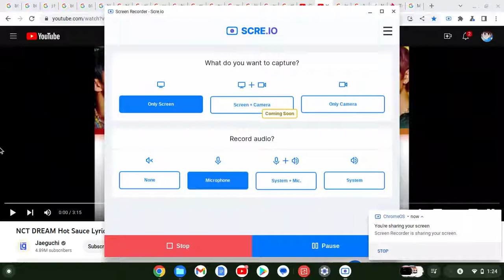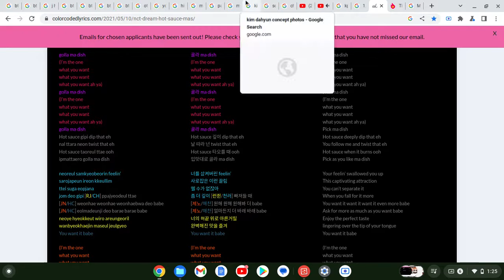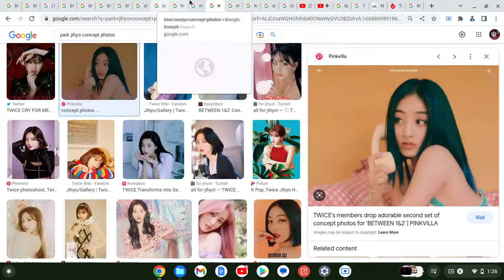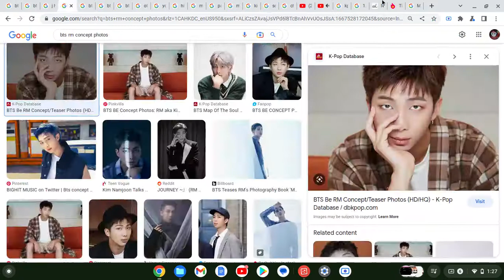How Would "BANGTWICE" Sing "Hot Sauce" By "NCT DREAM"(Google Images Version)